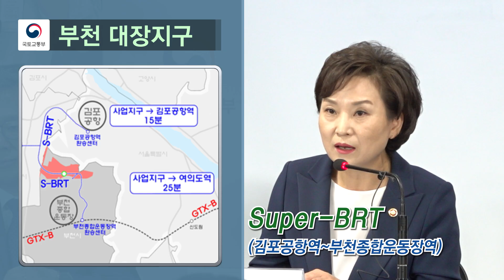(99초 정책요약) 수도권주택공급계획 고양 창릉, 부천 대장, 3기 신도시 추가지정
국토부는 주택시장 안정을 위해
수도권에 30만호 공급계획을 발표합니다.

국토교통부는 지난해 8.27일 수도권의 주택공급을 위해
총 30만호 규모의 공공택지를 신규로 확보하겠다고 발표하고,
1차(‘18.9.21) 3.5만호, 2차(‘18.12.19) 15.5만호 등
19만호 규모의 공급대책을 발표하였으며,
이 중 13개 지역에 대해 해당 사업지구와
인근지역 89.4km2를 토지거래허가구역으로 지정한 바 있습니다.

3차로 수도권에 11만호 규모의 공급대책을 발표함에 따라,
이 중 5개 사업지구와 인근지역 총 61.3km2를
토지거래허가구역으로 지정합니다.

신도시 개발방향으로는
서울 도심까지 30분 내 출퇴근 가능 도시,
일자리를 만드는 도시,
자녀 키우기 좋고 친환경적인 도시,
전문가와 지방자치단체가 함께 만드는 도시를 추진합니다.

대도시권광역교통위원회를 중심으로
교통대책을 차질없이 이행하도록 하겠습니다.

3기 신도시 등 대규모 택지를 교통이
편리한 자족도시로 조성·지원하겠습니다.

고양창릉은 135만m2(41만평, 가용면적 40%)를
자족용지로 조성(판교제1테크노 2.7배),
 330만m2(100만평) 규모의 공원·녹지
및 호수공원 조성하고자 합니다.

부천대장은 68만㎡(20만평, 가용면적 39%)를
자족용지로 조성(판교제1테크노 1.4배),
100만㎡(30만평)를 공원으로 조성, 30만㎡
규모 멀티스포츠 센터도 건립하고자 합니다.

도심형 주택 공급방안으로는
지하철역 부지를 활용, 도심 공공부지 활용,
군 유휴부지 활용, 공공시설 복합화 등을 통해 공급합니다.

보다 자세한 사항은
영상을 통해 확인하시기 바랍니다.